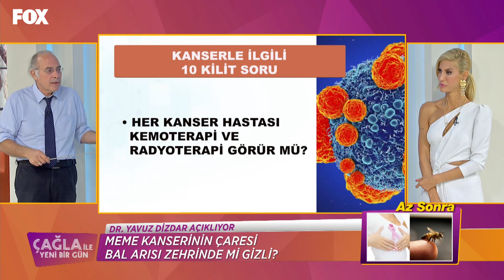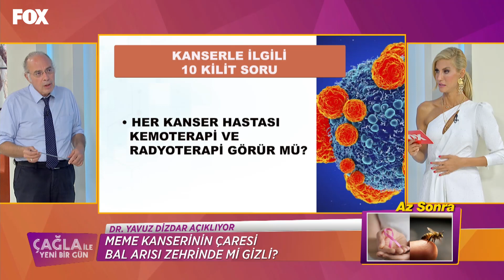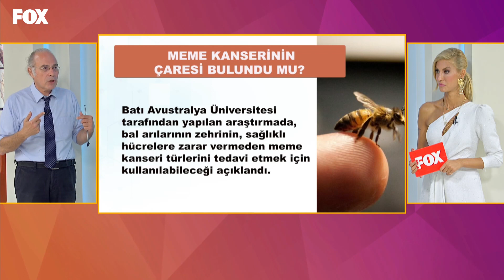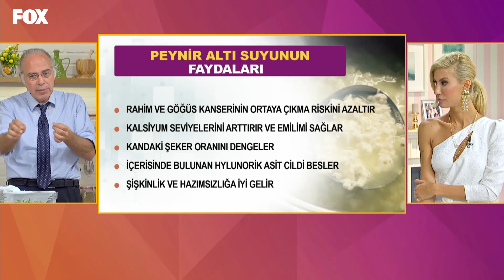Çağla ile Yeni Bir Gün 434. Bölüm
Çağla ile Yeni Bir Gün 434. Bölüm (3 Eylül 2020)